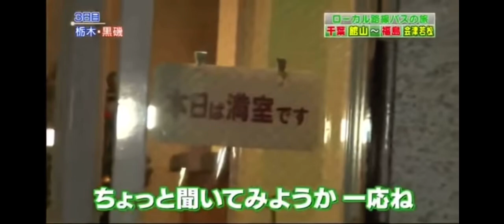今日もホテルは"満席"